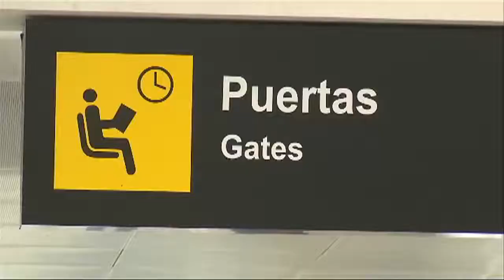Noticiero LPG 18 de marzo: Asesinan a cuatro miembros de una familia en vivienda de Ayutuxtepeque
Cuatro miembros de una misma familia fueron asesinados al interior de su vivienda la madrugada de este 18  de marzo, en la colonia Scandia, Municipio de Ayutuxtepeque, en San Salvador.

¡Visítenos!